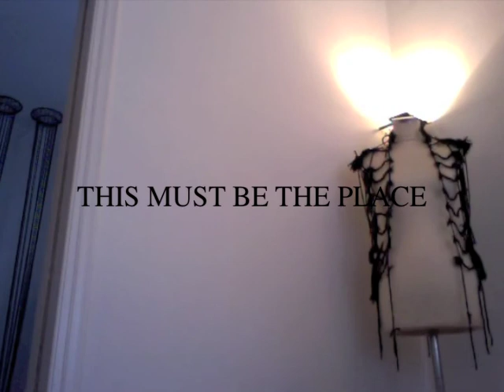Thanos Kyriakides - This Must Be the Place @ Kunsthalle Athena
KUNSTHALLE ATHENA
Opening: Thursday, May 16th, 2013, 21:30 (after ART-ATHINA opening).
DJ sets: Kostas Varotsos & Lo-Fi. Bar with Greek Raki.

Do you want to know why Thanos Kyriakides, one of the artists of the show, lives in Athens? Please listen to his answer